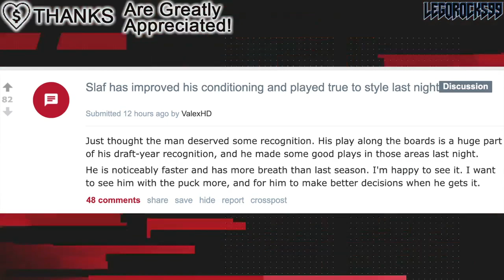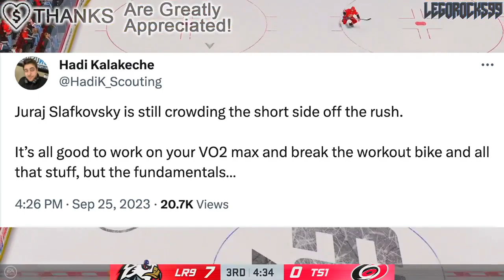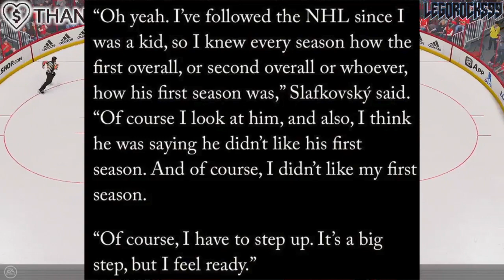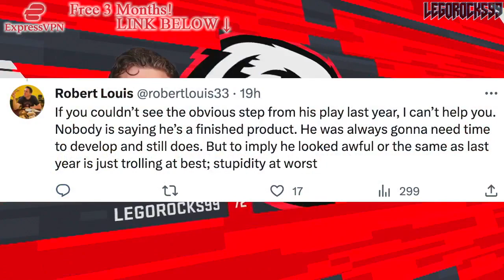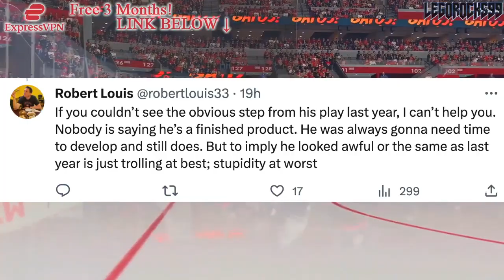JURAJ SLAFKOVSKY VS JACK HUGHES… Habs Forward SPEAKS OUT (Montreal Canadiens, New Jersey Devils) NHL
Let's talk about the Montreal Canadiens and New Jersey Devils pre-season game from a few days ago, and some conversations that have arisen from it.

The 2023 NHL Draft 1st Round went as follows:

1st) Chicago Blackhawks, Connor Bedard
2nd) Anaheim Ducks, Leo Carlsson
3rd) Columbus Blue Jackets, Adam Fantilli
4th) San Jose Sharks, Will Smith
5th) Montreal Canadiens, David Reinbacher
6th) Arizona Coyotes, Dmitri Simashev
7th) Philadelphia Flyers, Matvei Michkov
8th) Washington Capitals, Ryan Leonard
9th) Detroit Red Wings, Nate Danielson
10th) St. Louis Blues, Dalibor Dvorsky
11th) Vancouver Canucks, Tom Willander
12th) Arizona Coyotes (from Ottawa Senators), Daniil But
13th) Buffalo Sabres, Zach Benson
14th) Pittsburgh Penguins, Brayden Yager
15th) Nashville Predators, Matthew Wood
16th) Calgary Flames, Samuel Honzek
17th) Detroit Red Wings (from New York Islanders via Vancouver Canucks), Axel Sandin Pellikka
18th) Winnipeg Jets, Colby Barlow
19th) Chicago Blackhawks (from Tampa Bay Lightning), Oliver Moore
20th) Seattle Kraken, Eduard Sale
21st) Minnesota Wild, Charlie Stramel
22nd) Philadelphia Flyers (from Los Angeles Kings via Columbus Blue Jackets), Oliver Bonk
23rd) New York Rangers, Gabe Perreault
24th) Nashville Predators (from Edmonton Oilers), Tanner Molendyk
25th) St. Louis Blues (from Toronto Maple Leafs), Otto Stenberg
26th) San Jose Sharks (from New Jersey Devils), Quentin Musty
27th) Colorado Avalanche, Calum Ritchie
28th) Toronto Maple Leafs (from Boston Bruins via Washington Capitals), Easton Cowan
29th) St. Louis Blues (from Dallas Stars via New York Rangers), Theo Lindstein
30th) Carolina Hurricanes, Bradley Nadeau
31st) Colorado Avalanche (from Florida Panthers via Montreal Canadiens), Mikhail Gulyayev
32nd) Vegas Golden Knights, David Edstrom

Jack Hughes was the top NHL prospect at the 2019 NHL Entry Draft.

1st - New Jersey Devils, Jack Hughes
2nd - New York Rangers, Kaapo Kakko
3rd - Chicago Blackhawks, Kirby Dach
4th - Colorado Avalanche (from Ottawa Senators), Bowen Byram
5th - Los Angeles Kings, Alex Turcotte
6th - Detroit Red Wings, Moritz Seider
7th - Buffalo Sabres, Dylan Cozens
8th - Edmonton Oilers, Philip Broberg
9th - Anaheim Ducks, Trevor Zegras
10th - Vancouver Canucks, Vasily Podkolzin
11th - Arizona Coyotes (from Philadelphia Flyers), Victor Soderstrom
12th - Minnesota Wild, Matthew Boldy
13th - Florida Panthers, Spencer Knight
14th - Philadelphia Flyers (from Arizona Coyotes), Cam York
15th - Montreal Canadiens, Cole Caufield
16th - Colorado Avalanche, Alex Newhook
17th - Vegas Golden Knights, Peyton Krebs
18th - Dallas Stars, Thomas Harley
19th - Ottawa Senators (from Columbus Blue Jackets), Lassi Thomson
20th - Winnipeg Jets (from Winnipeg via New York Rangers), Ville Heinola
21st - Pittsburgh Penguins, Samuel Poulin
22nd - Los Angeles Kings (from Toronto Maple Leafs), Tobias Bjornfot
23rd - New York Islanders, Simon Holmstrom
24th - Nashville Predators, Philip Tomasino
25th - Washington Capitals, Connor McMichael
26th - Calgary Flames, Jakob Pelletier
27th - Tampa Bay Lightning, Nolan Foote
28th - Carolina Hurricanes, Ryan Suzuki
29th - Anaheim Ducks (from San Jose Sharks via Buffalo Sabres), Brayden Tracey
30th - Boston Bruins, John Beecher
31st - Buffalo Sabres (from St. Louis Blues), Ryan Johnson